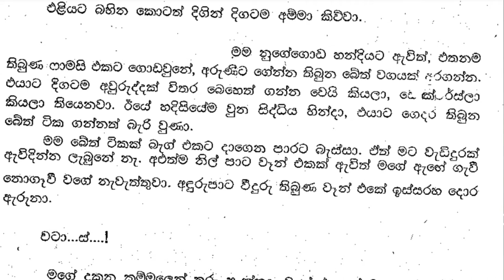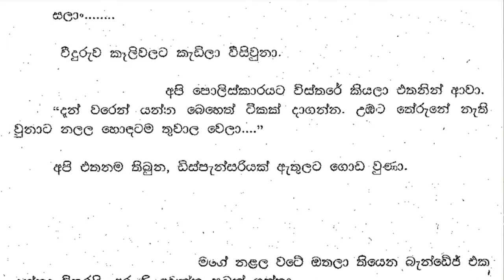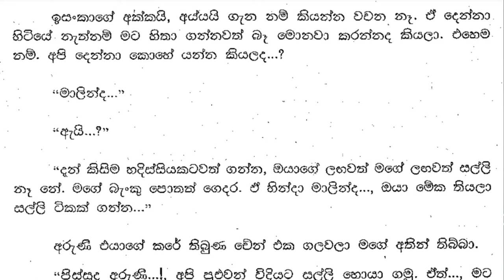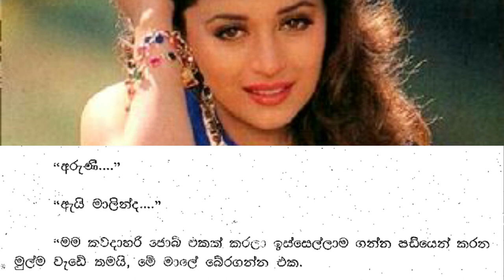😊 සුළඟ වගේ ඇවිදින් - Sulaga wage awidin 46| මට ගන්න වෙන තීරණයකුත් නෑ...” | Vish Novels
කතාවෙන් බිඳක්: “තව ටිකකින් මම බම්බලපිටියට යනවා. ගිහින් සමන්ට බම්බුගහගන්න කියලා කෙළින්ම අරුණි එක්ක කතා කරනවා. හැමදාම ඉවසන්න බෑ. මට ගන්න වෙන් තීරණයකුත් නෑ...”
“ඔය කිව්වාට ඊයේ සිද්ධියෙන් පස්සේ අරුණිට මොනවා කියලාද දන්නේ නැහැනේ බං..., අනික බම්බලපිටියේ රෙදි විකුණන තැන් කීයක් තියෙනවාද...?අරුණි යන තැන අපි කොහොමද බං හරියටම දැනගන්නේ...?"
“අරුණිලාගේ ගෙදර කට්ටිය හැමදාම යන්නේ, සමන්ගේ මාමාගේ කඩේට. ඒක නම් ෂුවර්. ඒත්...උඹ කිව්වා වගේ අමිල, ඊයේ සිද්ධියෙන් පස්සේ. ගෙදර තියෙන්නේ මොන වගේ තත්වයක්ද කියලා දන්නේ නෑ නේ. ''

A bit of the story: "In a little while I will go to Bambalapitiya. He directly talks to Aruni asking him to go and get bamboo for Saman. Can't be patient all the time. I have no decision to make..."
"Even though you said, you don't know what Aruni said after yesterday's incident..., and how many places are there that sell clothes in Bambalapitiya...? How do we know exactly where Aruni is going...?"
"Arunila's family always goes to Saman's uncle's shop. That's for sure. But...like you said, Amila, after yesterday's incident. I don't know what kind of situation there is at home...''

Time Codes
00:00 - Intro
00:11 - Love Story
06:06 - End